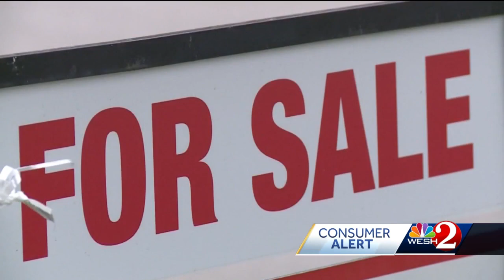Biggest bank collapse since '08, what does it mean for your money?